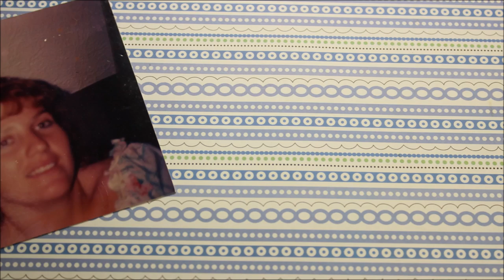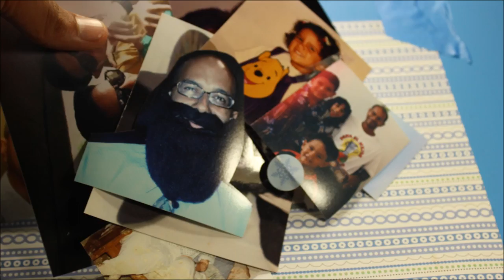MI PAPA - GUSTAVO DAVILA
Una pelicula que hice para mi padre. Si te gusto dale al boton me gusta y compartelo con tus amigos, no olvides subscribirte.

buscame en :
Facebook    Gustavo Andres Davila Martin